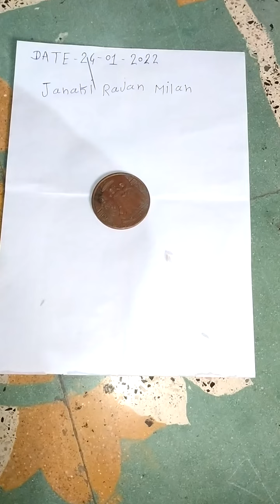rice puller chemical Coin